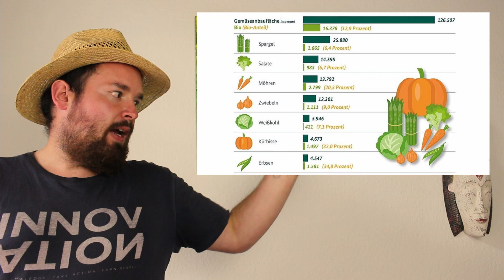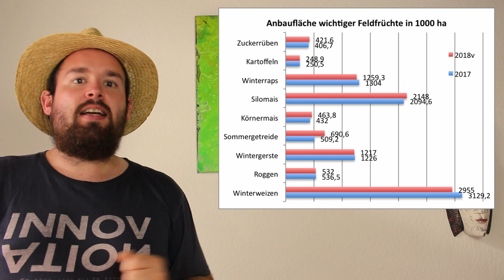Sind Kartoffeln Gemüse? | Flol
Wenn Dir das Video gefallen hat, lass doch ein Like da. Die Videos können auch gerne geteilt werden.